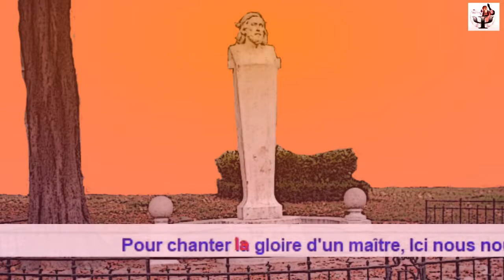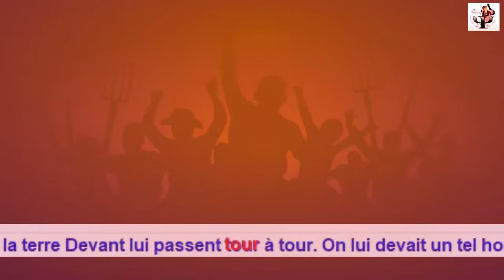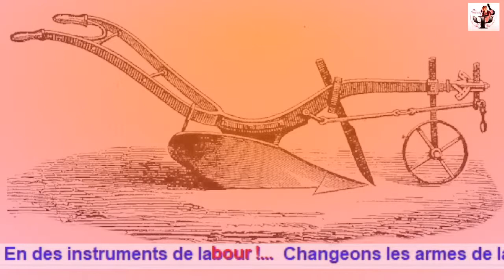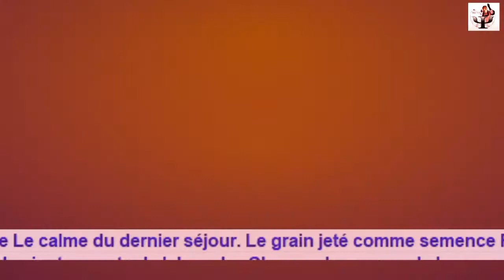A Pierre Dupont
Cantate  avec refrain choral, paroles et musique de Gustave Nadaud
partition sur le site corpsyphonie :

0:00 titre
0:07 couplet 1
1:17 couplet 2
2:26 couplet 3
3:35 couplet 4
4:43 couplet 5